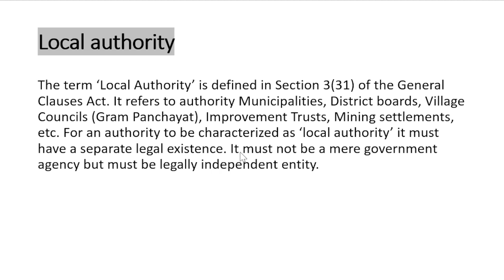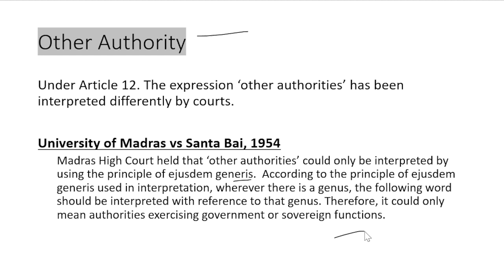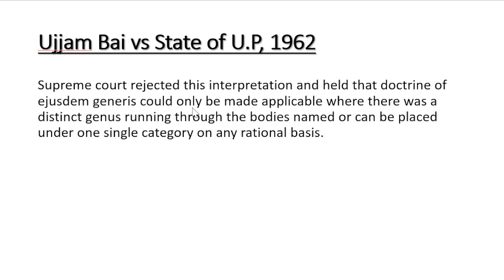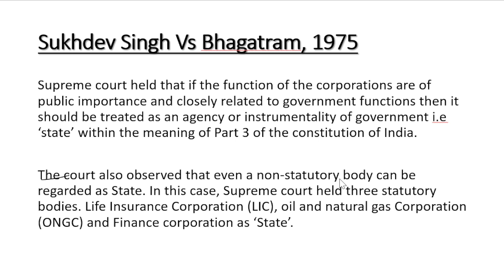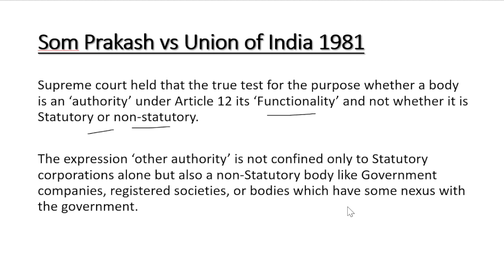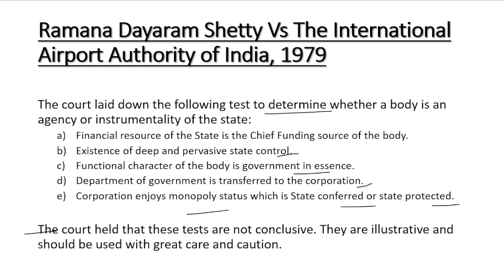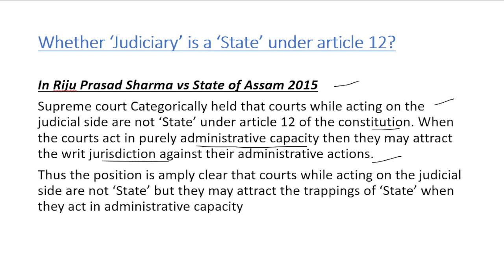ARTICLE 12 INDAN CONSTITUTION | What is 'STATE' | AK Legal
In this video, we have discussed article 12 of the Indian constitution. Definition and concept of 'State'. I have also discussed various important and landmark judgments of the indian constitution to understand the meaning of 'State'.